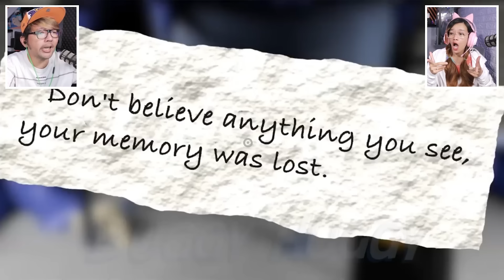BANG CUPU DITANGKAP NANNYS!! MISI RAHASIA DI GARTEN OF BANBAN 7 FANMADE